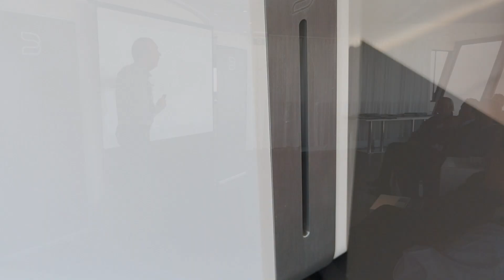Introductie Bluesound streaming systeem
Bent u benieuwd naar wat Bluesound is? Alpha Audio was aanwezig bij de introductie van dit streamingsysteem. We hebben uiteraard de camera laten rollen!